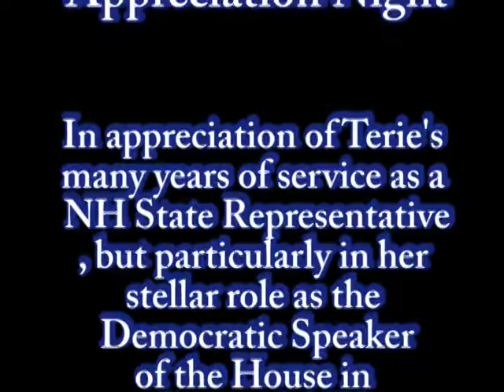Terie Norelli Appreciation Night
Former NH State Representative and three-time Democratic NH House Speaker Terie Norelli is recognized for her outstanding  service to NH residents and voters.